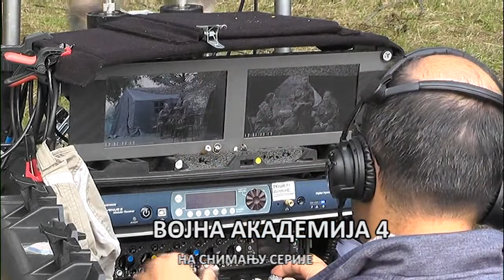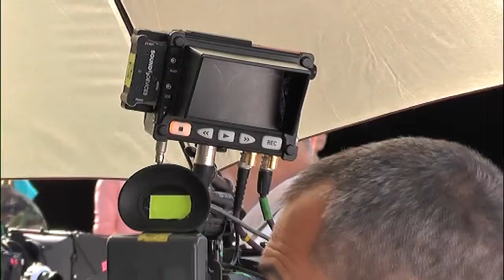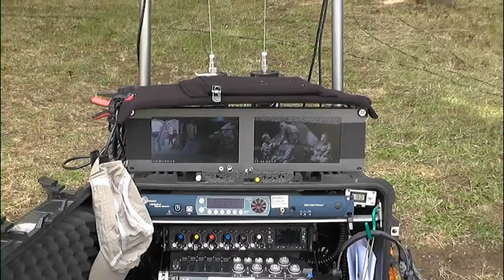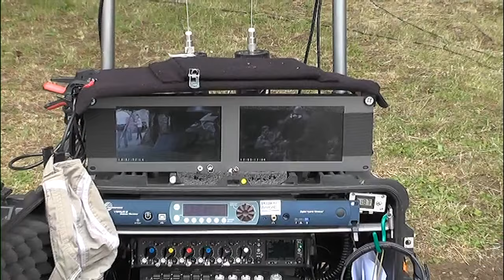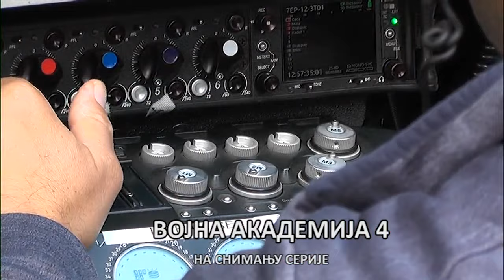Vojna akademija 4 - Na snimanju serije 28 09 2018